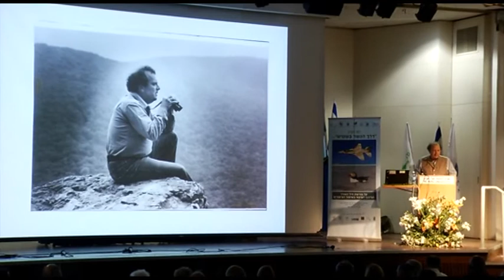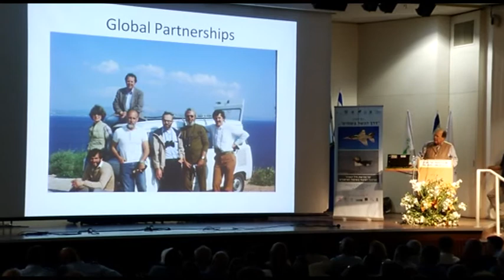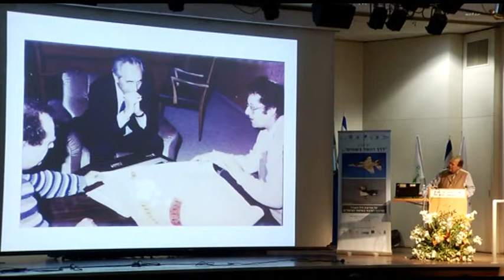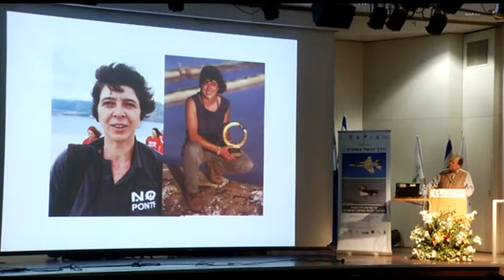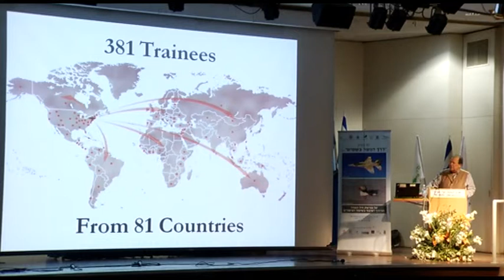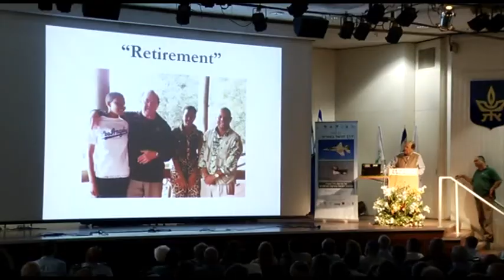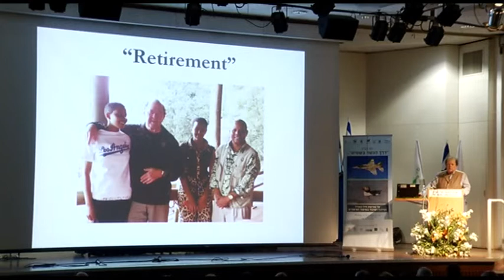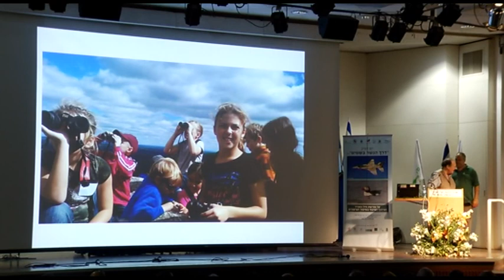מרצה : ג'ים ברט - שבעים וחמש שנים לשמורת הדורסים הראשונה בארה”ב